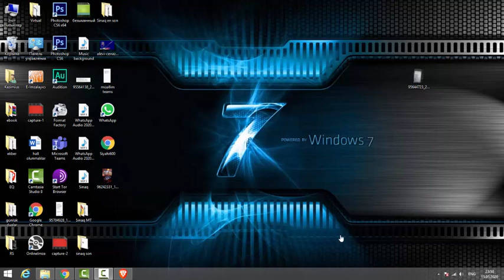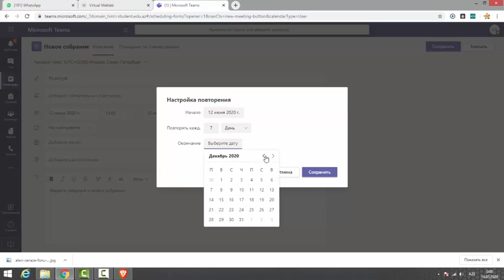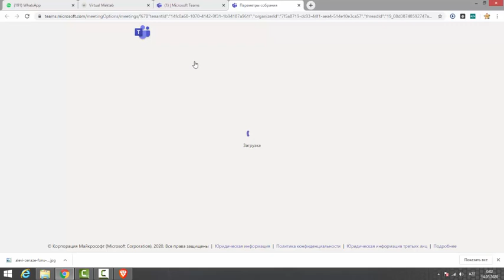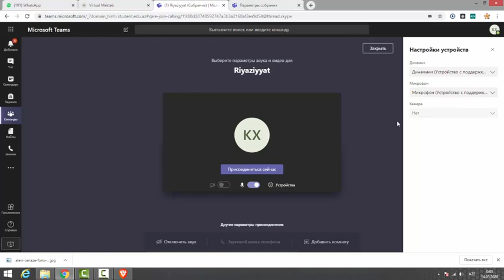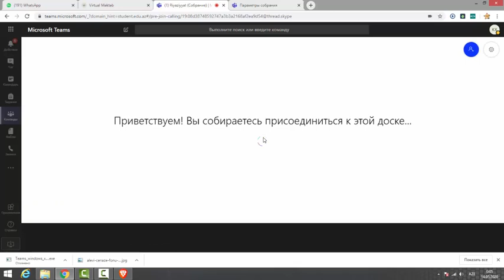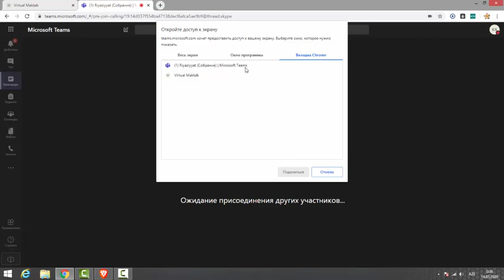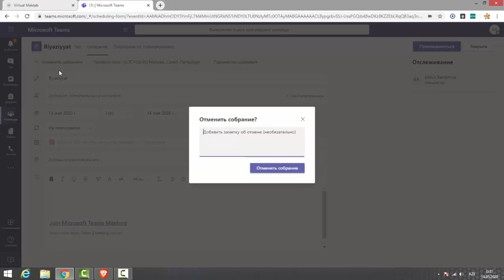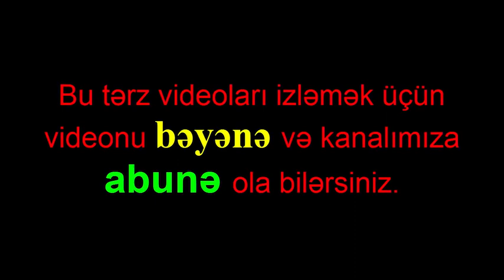Microsoft Teamsdə ən çox rastlanan Problemlər və İzahı (I hissə)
Virtual Məktəbdə Microsoft proqramında müəllimlərin ən çox rastlaşdığı problemlər : Cədvəl, Kamera və səs problemləri, paylaşım,sınaq və s.